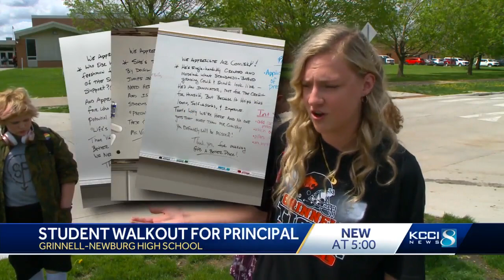Student walkout held in support of Grinnell-Newburg High School principal